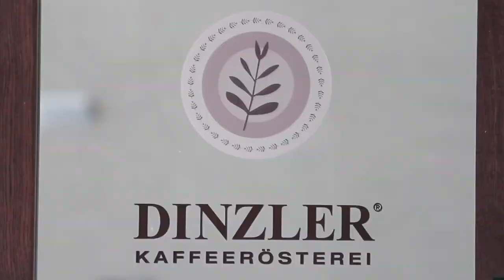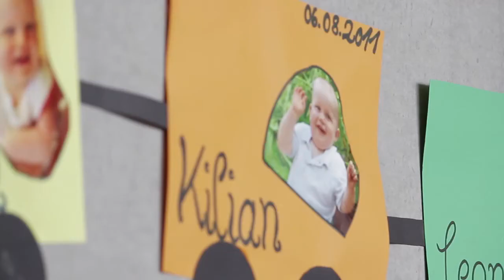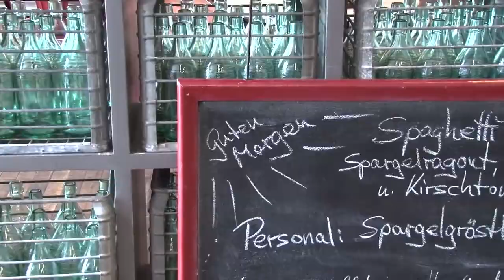Dinzler Kaffeerösterei AG Irschenberg, Bayern-SIEgER 2013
Portrait der Kaffeerösterei Dinzler zur Preisverleihung SIEgER 2013:

Dinzler wurde am 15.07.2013 vom Freistaat Bayern in der Münchner Residenz als familienfreundlichstes Unternehmen Bayerns in der Kategorie "Mittlere Unternehmen" (50-500 Beschäftigte) ausgezeichnet.
Der Wettbewerb SIEgER 2013 - Gerechte Chancen in der Arbeitswelt stand in diesem Jahr unter dem Motto "Vereinbarkeit von Familie und Erwerbstätigkeit".